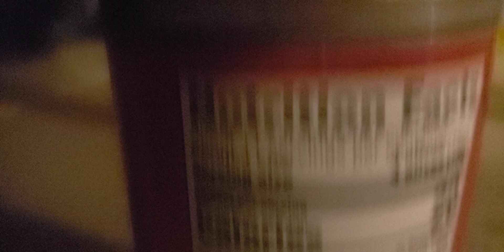Elf day 2